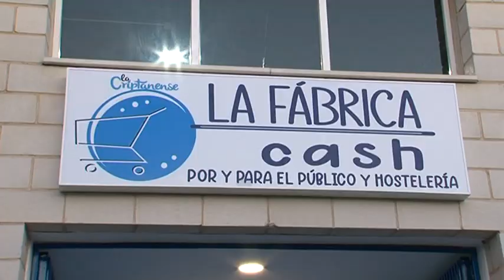Inauguración La Fábrica Cash La Criptanense